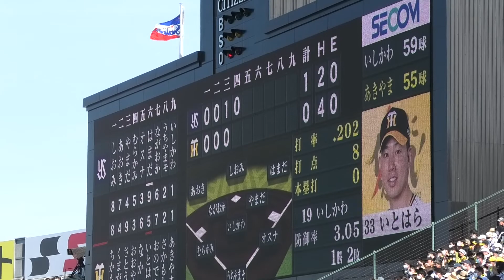糸原健斗 登場曲2022（ひらがな） 偶数打席 FREAK 誓いの歌 ＠甲子園 20220504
2022年5月4日（水）Ｔ0-3Ｓ　阪神甲子園球場